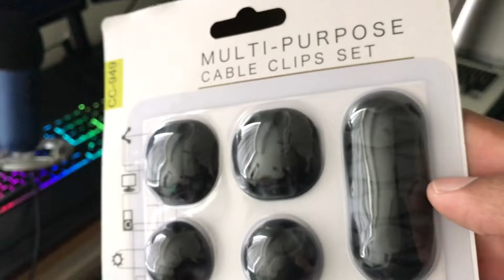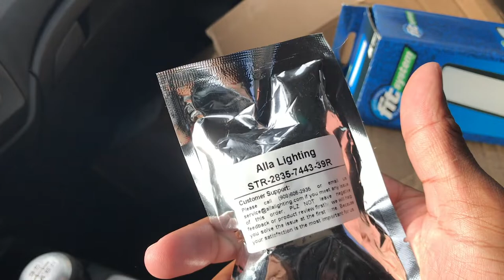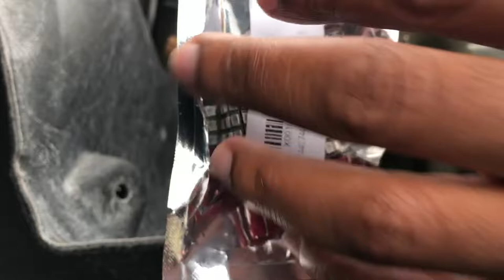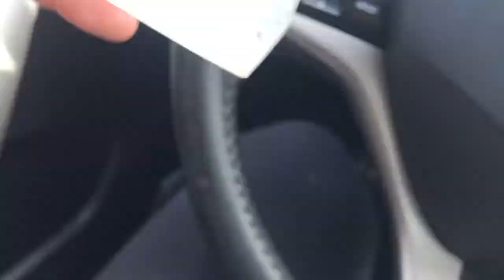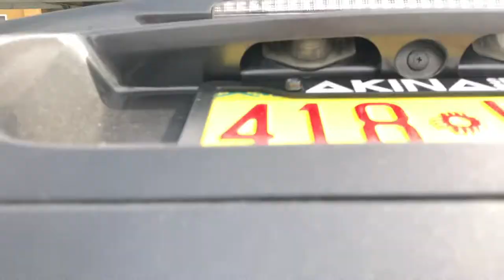Small minor updates to the Civic Si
I have ordered some goodies for the Si. First is a longer rear view mirror that will give me more visibility especially in my blind spots. We also got blinking brake lights by Alla lighting. Then I also got a LED interior Kit for the Si that replaces all of the very dim bulbs. Next we need to get LED Headlights a fog light. Enjoy todays episode ! it took 3 day lol.

Computer Specs

HP Elite 8300 - Intel Core i5 3.1 GHz, 16 GB RAM, 1 TB HDD, DVD-RW, Windows 10

Gigabyte Geforce GTX 1050 Ti OC Low Profile 4GB Graphics card

ASUS VG248QE 24" HDMI Gaming Monitor

Thrustmaster T150 RS Racing Wheel

Turtle Beach - Ear Force Recon 60P Gaming Headset

Outro and Banner by ► @LouieAndFriends